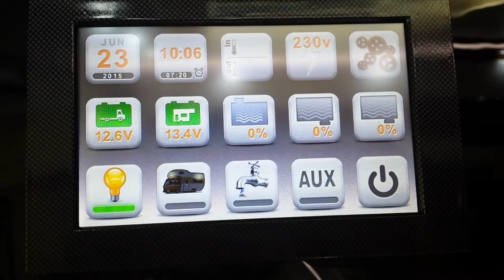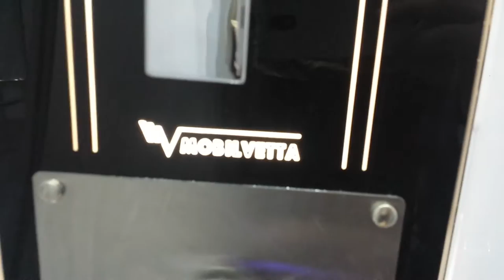K yacht 85 TECHLINE nuovo modello 2016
Riscaldamento a pavimento, tramite il nuovo sistema Truma e pavimento tecnico, nuovo sistema di pareti esenti da legno e tante novità.